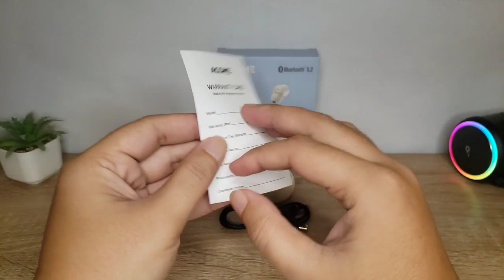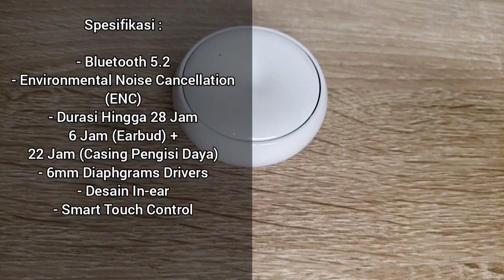Review jujur Acome Tws Airdots T7 | Suara nya Gurih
Earbuds Acome tws Airdots t7 Review

headset
headsetbluetooth
tws
earbuds
earphone
ear in
acome t7
acome t6
acome t8
airdots